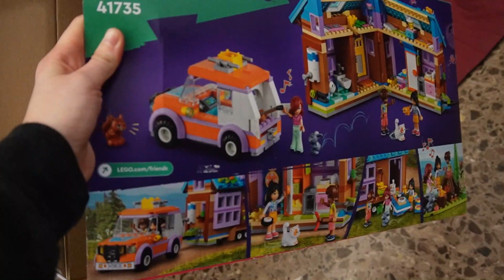Reto Leo Rey 24h Leo es quien manda en casa 😱 😱 😱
Hoy nos enfrentamos al reto de Rey 24h y seremos los sirvientes de Leo durante todo el día. La familia tendrá que cumplir las ordenes y deseos de Leo.

¡Ey! ¡Tengo una súper novedad para mi família virtual que quiera ayudarme y ser parte de mis videos! Aquí os explico cómo podeis hacerlo, ¡prestar atención!